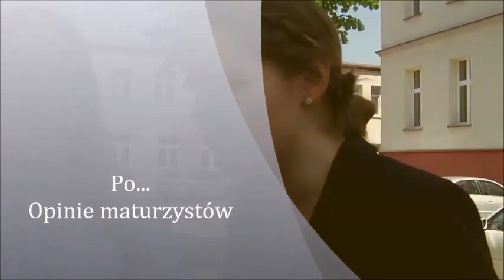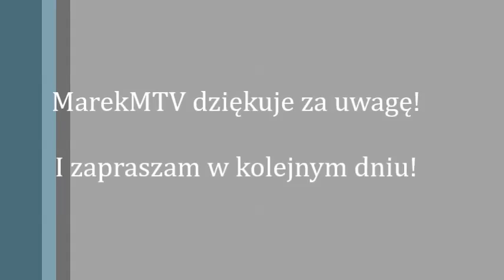Matura z Matematyki w I LO w Dąbrowie Tarnowskiej, 8.05.2013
Wykonanie: Marek Mosio